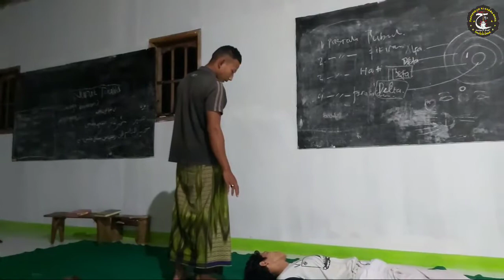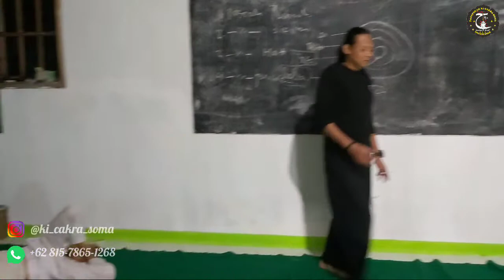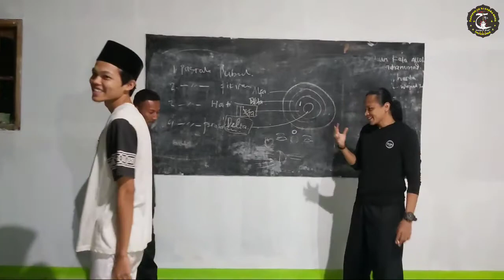Praktek gendam, oleh peserta gemblengan.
yang ingin belajar hub admin pcs watshapp 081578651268